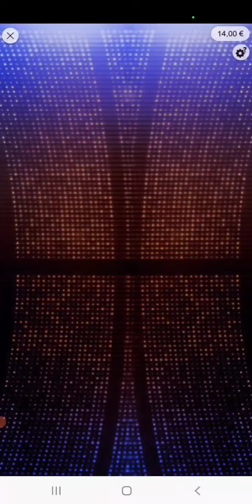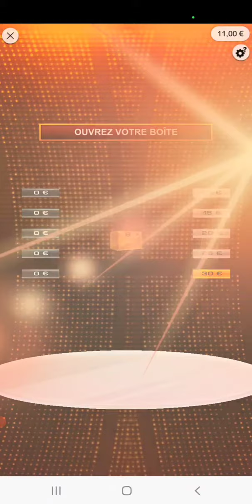Waouh !!! je m'y attendait pas 🍀🤑